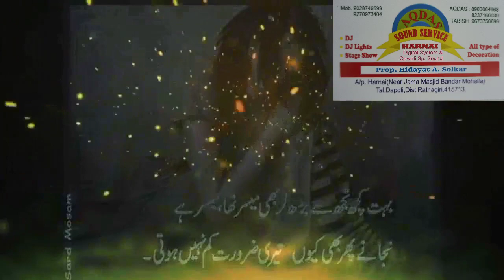Rafiq shola qawwali gazal